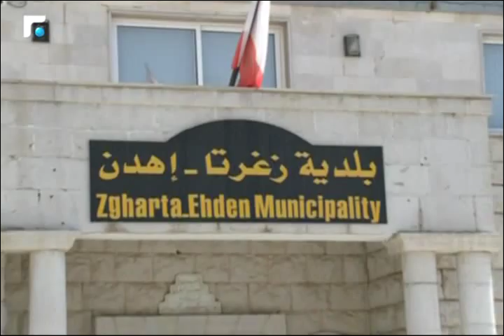عروس الاصطياف اهدن تتحضر لاستقبال فصل الصيف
اعادة الاستقرار الى لبنان واطلاق العجلة السياسية والاقتصادية, هوي الهدف من الرحلات المكوكية للرئيس الحريري. فالسياحة في لبنان يللي كانت محط انظار الشرق والغرب انصابت كما باقي القطاعات بنكسة. وبهالمجال عروس الاصطياف في الشمال عم تتحضر لاستقبال فصل الصيف. فرغم الركود بتبقى اهدن نابضة بمرافقها السياحية ومهرجاناتها. وبيبقوا أبناءها صورة مشرقة عن وطن ما بيحتاج الا الى الامن والاستقرار ليسترجع لقب خسروا وهو سويسرا الشرق.
 تقرير خالد ابو شقرا